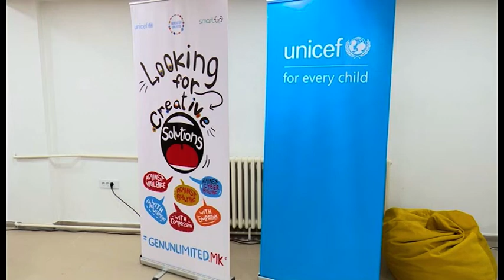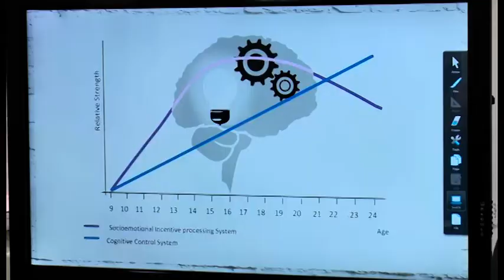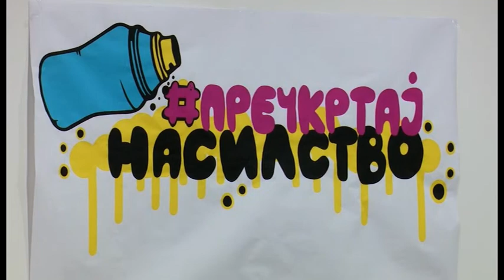Како да се спречи насилството на младите?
Не го правете тоа што не сакате да ви биде направено, и вербалното и физичкото насилство се всушност психолошко насилство врз една индивидуа.